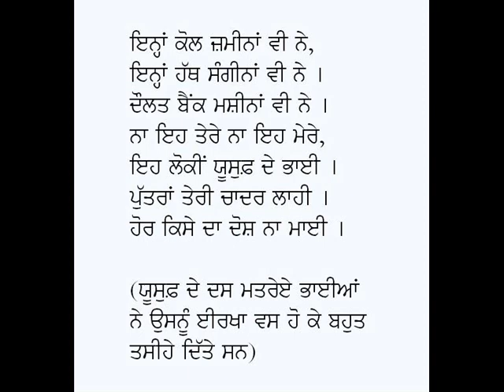Maan Boli-Habib Jalib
Poem: Maan Boli
Poet: Habib Jalib
Voice: Karamjit Singh Gathwala